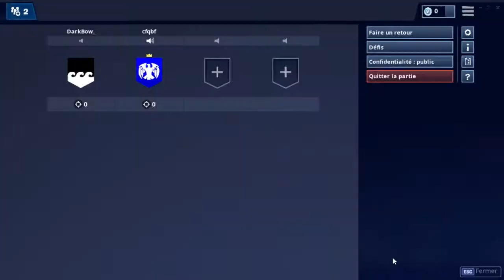JE JOUE AVEC UN AMI 10 FOIS PLUS FORT QUE MOI SUR FORTNITE BATTLE ROYALE !!!